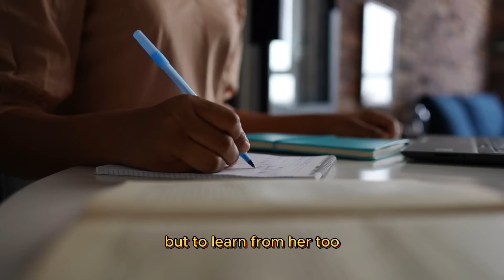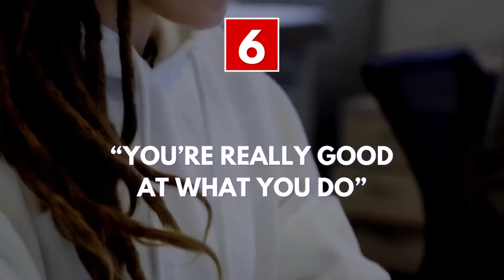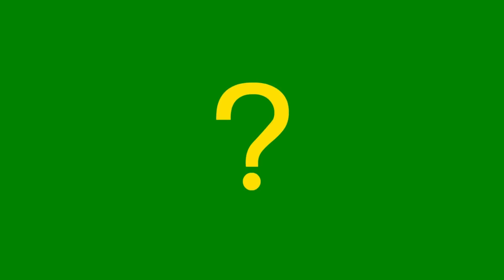10 Best COMPLIMENTS To Give Women (Do THIS To Get Women To Like You)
Looking to elevate your dating game and make a lasting impression? In today's video, we're diving deep into the art of complimenting women in a way that's genuine, meaningful, and downright irresistible. Forget the clichéd "you're beautiful" or "you're cute"; we're talking about compliments that resonate on a whole different level. Whether you're in a long-term relationship looking to reignite that spark, or you're navigating the dating scene, these compliments are your secret weapon to stand out from the crowd. We'll cover everything from acknowledging her work ethic to appreciating her unique quirks, and even how to make her feel valued and respected. So, if you're ready to make her swoon and deepen your connection, this video is a must-watch.

😍Turn a Girl Into Your Girlfriend With One Simple Move

💘Learn to Hack Her Brain And Make Her Yours